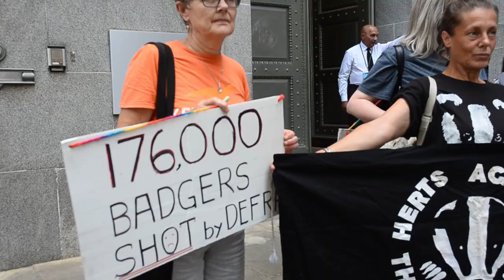The badger cull is far from over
@BadgerTrustIOW with another 5 years planned of badger culling, activists picket the dept for agriculture food and fisheries over the cruel senseless waste , calling for the practice too stop , it is expensive  not only of the animal life , but ignores and fails too focus on the cattle . activists where in luck when Liz truss arrived, only to be blanked and ignored by the minister :